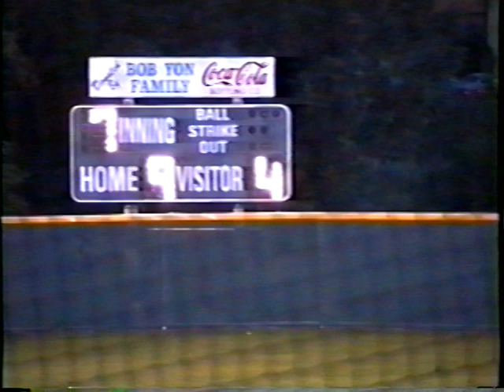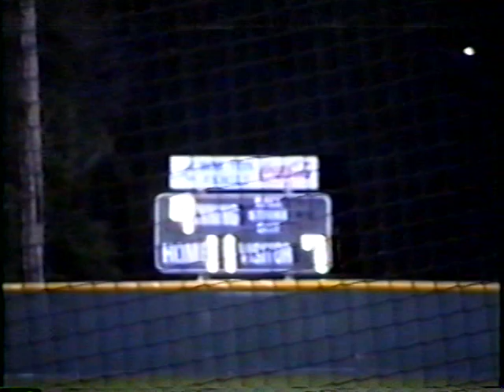1993 Baseball West Region Championship Williston Keybirds vs Bismarck Governors